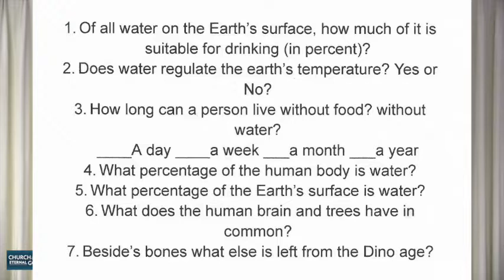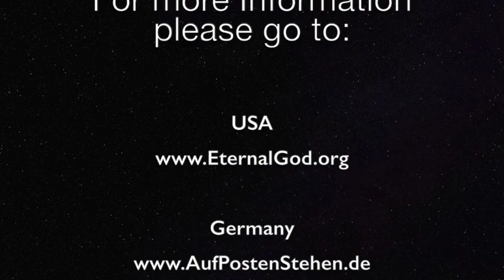Water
Water - the most abundant resource on planet earth and the most widely used by humans. What does the Bible say about this precious resource and how does it tie into our Spiritual lives?  Is there anything we should know about what God plans to do with the water on this earth in the near future?